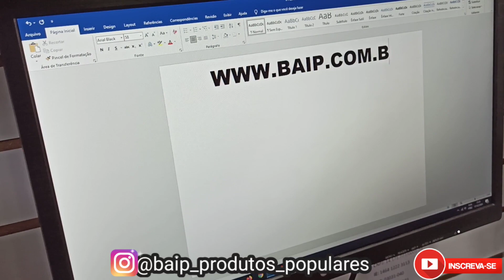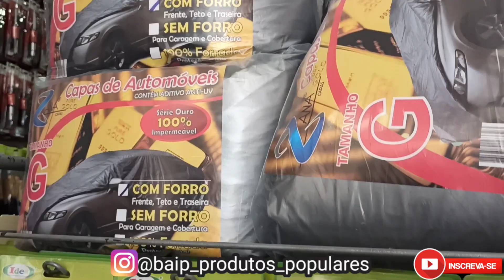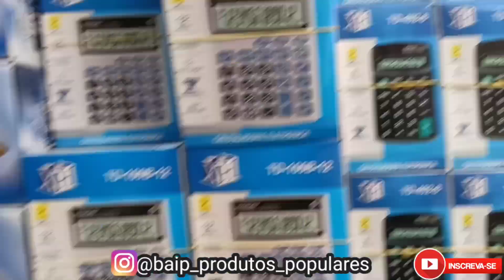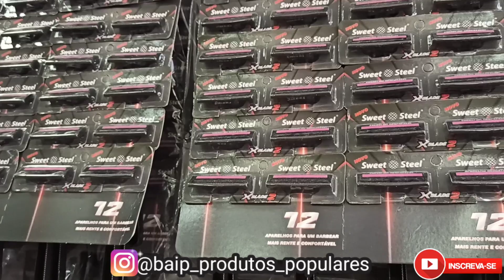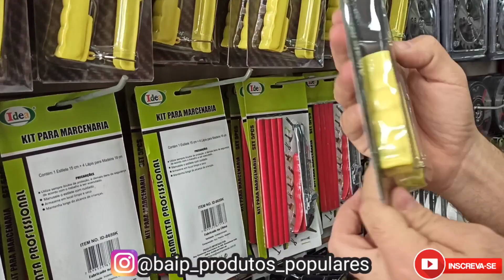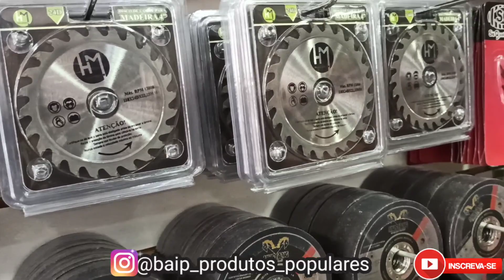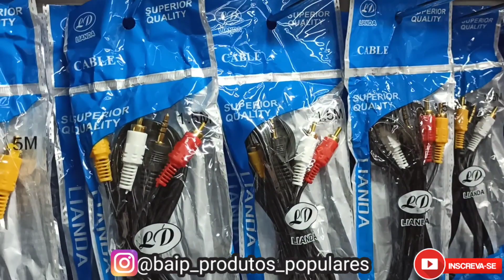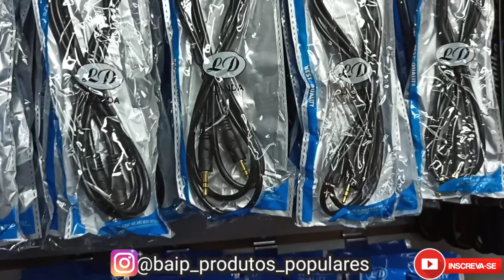500% de Lucro revenda Ferramentas Populares e Produtos de Armarinho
ATACADISTA - BAIP PRODUTOS POPULARES

Venham conhecer nossa loja! tudo que você precisa em um só lugar!

*FERRAMENTARIA
*ELETRÔNICOS
*UTILIDADES
*ACESSÓRIOS AUTOMOTIVO
*ACESSÓRIOS PARA CELULARES
*ANTENAS
*CABOS
*PILHAS E BATERIAS
*ACESSÓRIOS PARA BIKE
*LANTERNAS
*ACESSÓRIOS MULTIMÍDIA

Pedido mínimo R$ 300,00, podendo ser sortido.

Rua: Hannemann, 77, Canindé, São Paulo - SP
Link endereço:

                                            ATENÇÃO

* PEDIDO MÍNIMO DE R$ 300,00, PODENDO SER SORTIDO.
* PRODUTOS DISPONÍVEIS SOMENTE ENQUANTO DURAR O ESTOQUE.
* PREÇOS SUJEITOS A ALTERAÇÕES SEM O AVISO PRÉVIO. Aprenda a Importa do Paraguai Legalmente

Curso Pizzaiolo